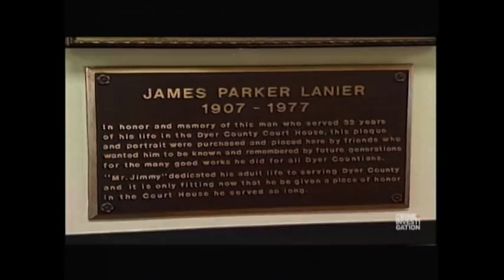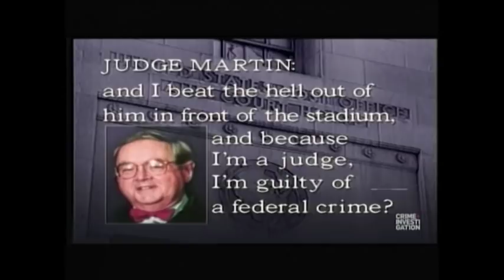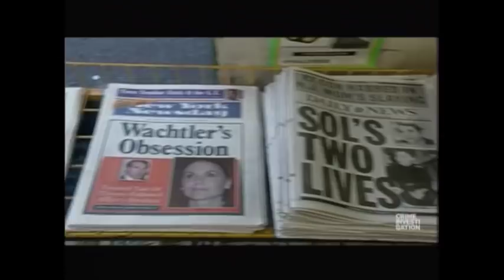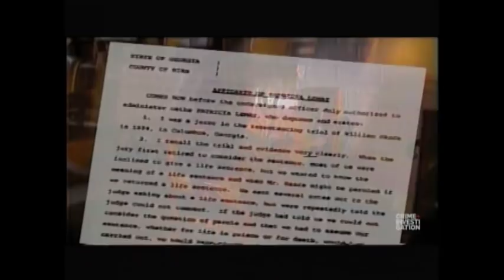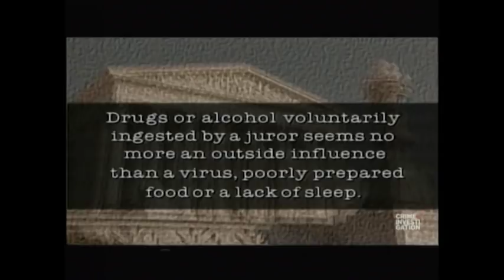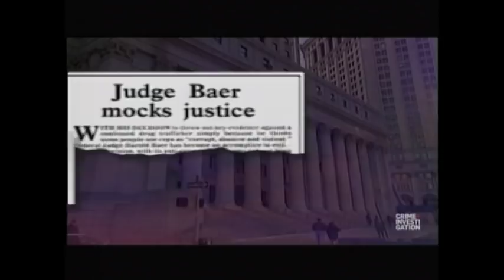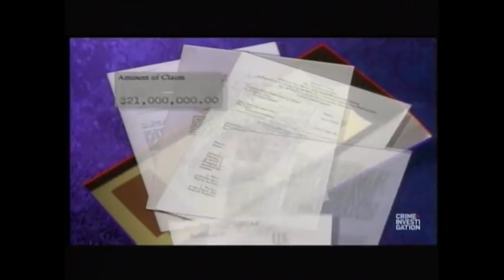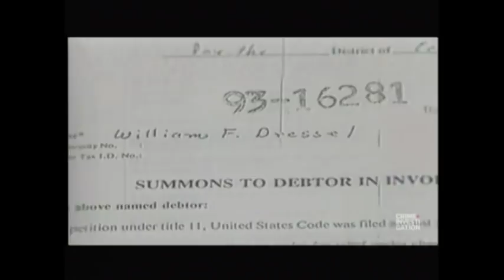Justice Files E67 Law and Disorder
I Imagine Alot of People are looking for these!!! I will just upload 1 for now!! Any Question Feel Free Ask!!!
Password from arhive - D58EDS5AS